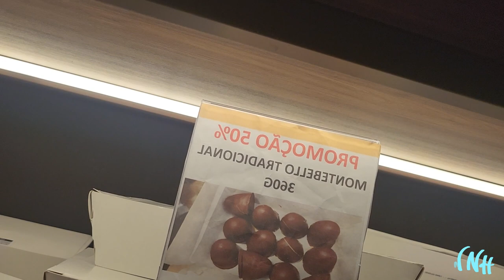Vlog I 37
Muito bom dia, Boa tarde e Boa Noite, sou o Vinicius Duarte, um cara que fala sobre tecnologia, e para alguns conteúdos de de desenho o @vnh_da no insta também!!!

00:00 - Dia 01/04/24 (Sábado)
00:51 - Dia 02/04/23 (Domingo)
04:29 - Dia 03/04/23 (Segunda)
10:14 - Dia 05/04/23 (Quarta)
28:41 - Dia 06/04/23 (Quinta)
29:27 - Dia 07/04/23 (Sexta)